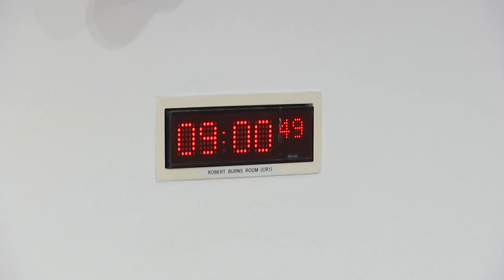Public Audit Committee - 8 September 2022